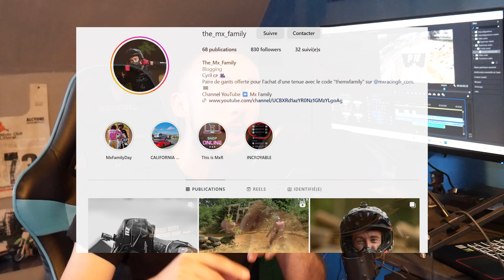RETOUR AU MOTOCROSS D'ARLEUX !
Bonjour les amis, j'espère que vous allez bien ! Aujourd'hui nouvelle vidéo sur la 9ème épreuve du championnat, j'espère que ça va vous plaire !

Bon visionnage !